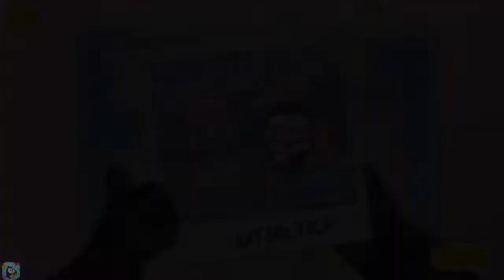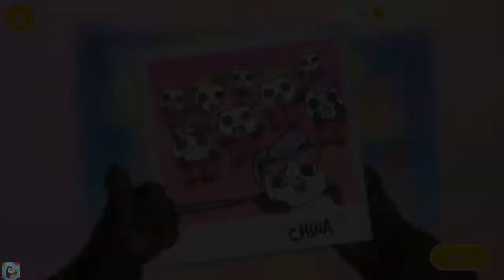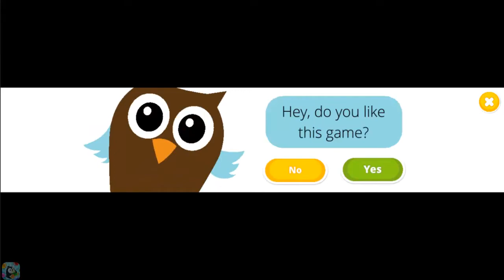Fun Panda Care Kids Game - Panda Lu & Friends - Crazy Playground Fun Bath Dressup Feed Game For Kid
Meet your new pocket friend - baby panda Lu! Take good care of baby Lu! Feed, dress up, sing to sleep & play with friends in Lu’s backyard! It’s full of surprises! Explore it and find new fun adventures on every corner! Play fun playground games for kids with baby panda’s animal friends!

Baby panda Lu loves to play outside! But the baby needs a lot of energy for this! Make sure baby Lu eats and sleeps well! Offer a variety of yummy foods to Lu and don’t forget to visit the bathroom afterward! Choose among tons of cool and funny outfits for baby Lu! Decorate panda’s house and look through Pandaroid photos from baby Lu’s travels!

Baby panda Lu can’t wait to go outside to play with friends - baby birds and animals! The backyard playground is full of fun! What about going treasure hunting and gold mining? Or building the most amazing sand castles? Even a simple tire can be fun if you think creatively! Try to get these juicy apples from the tree - that’s quite a challenge for baby panda Lu!

Try out all the super fun slides and catch candies! Time to get creative and decorate the airplane spring rider! Now baby panda Lu and friends can fly in the sky! But beware of obstacles! Let’s jump on a trampoline for kids and play with soap bubbles with the baby owl!